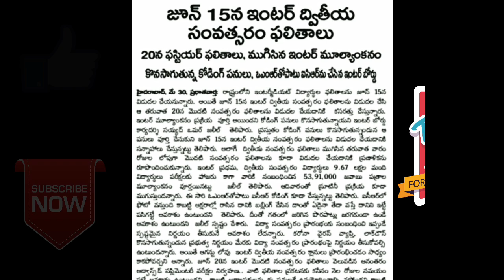Intermediate Results Date Fix.